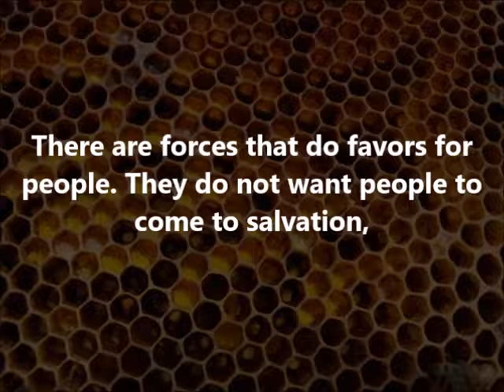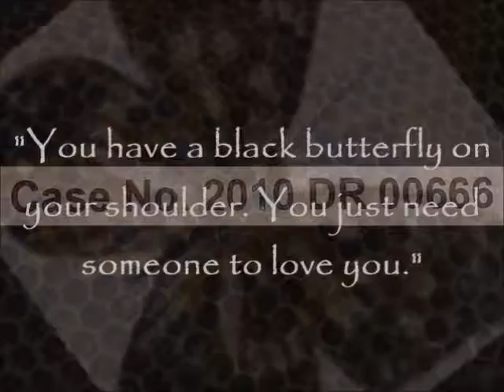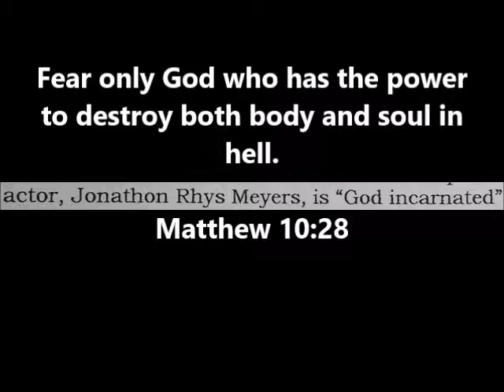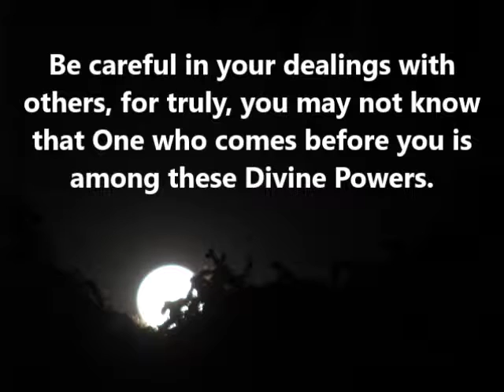Hollow : Breaking Benjamin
Does God twist justice? Does the Almighty twist what is right? (Job 8:3) Accept the way God does things, for who can straighten what he has twisted? (Ecclesiastes 7:13)
A wicked man takes a gift out of the bosom, to pervert the ways of justice. (Proverbs 17:23) Fruits of The Holy Spirit: charity, joy, peace, patience, kindness, goodness, generosity, gentleness, faithfulness, modesty, self-control, and chastity.  If he receives the Holy Spirit, he has the name as a gift. He who has received a gift does not have to give it back. (Gospel of Philip)

Let us stand up to each other; Who has a case against Me? He who gives me justice is near. Behold, the Lord GOD helps Me; Who is he who condemns Me? Behold, they will all wear out like a garment; The moth will eat them.  (Isaiah 50:8-9)